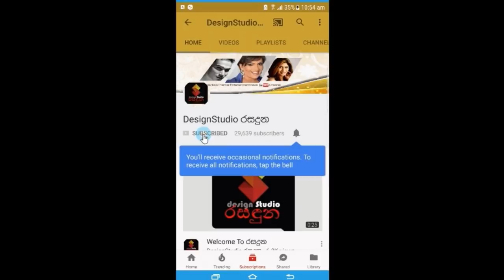ඊයේ රෑ පැවති නාමල් රාජපක්ෂ ගේ රාජකීය දෙවෙනි ගමනේ බොහෝ දෙනෙක් නුදුටු දසුන්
ඊයේ රෑ පැවති නාමල් රාජපක්ෂ ගේ රාජකීය දෙවෙනි ගමනේ බොහෝ දෙනෙක් නුදුටු දසුන්.Namal Rajapaksa Home Coming